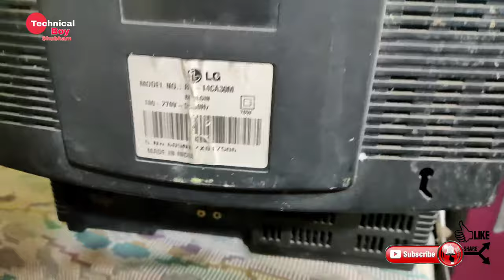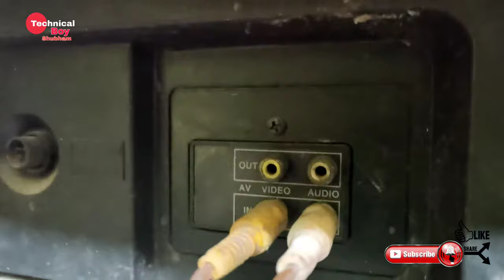How to connect DD free dish with CRT Tv || DD Free Dish ko CRT Tv se connect kaise kare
dosto iss video me ham apko bata rahe hai ki kaise ap apne CRT tv ko dd free dosh ke sath connect kar sakte hai to ap iss video ko pura dekhiyega.